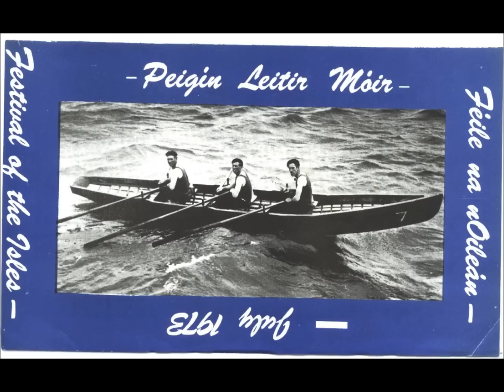Amhrán an Tóstal